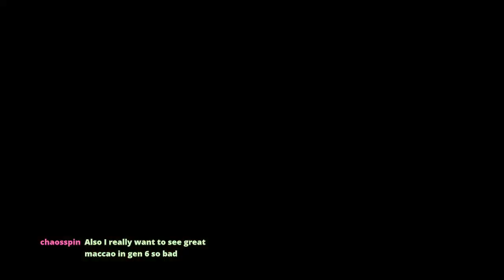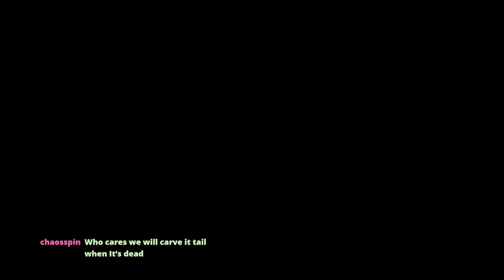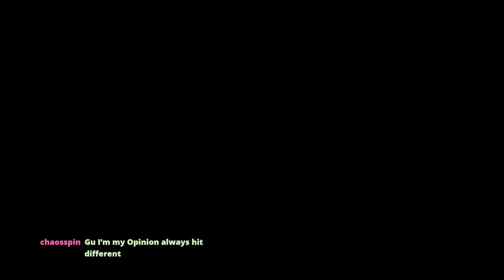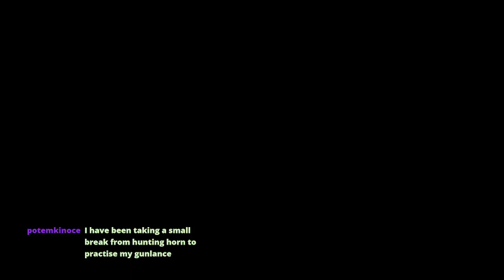[MHGU] Get me out of Low-rank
Part 19, Let's Play Monster Hunter Generations Ultimate (Switch) playthrough. Fighting Lagiacrus tonight in fake Moga. Using Valor Hunting Horn, also giving Guild Greatsword a try. Might be in low rank a bit longer-
7/15/2023